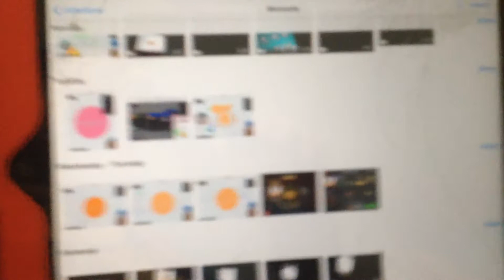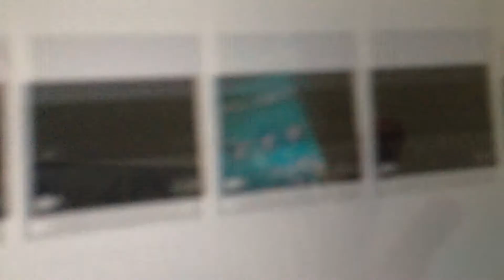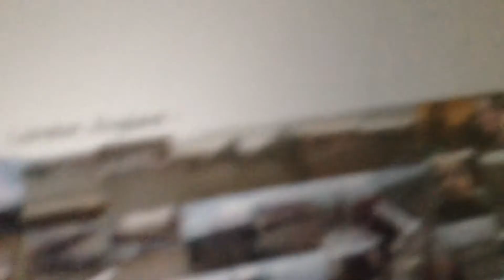All my agario successes (impressive for me)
I show u all my agario successes
(Most of them I am at the top of the league!